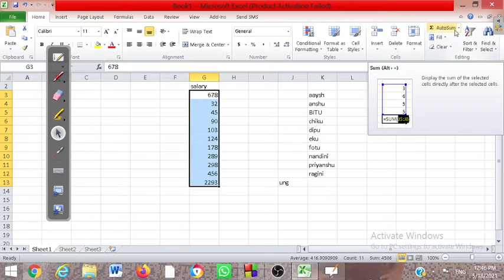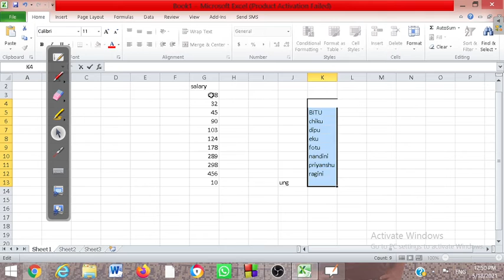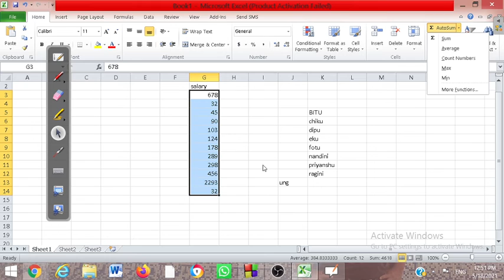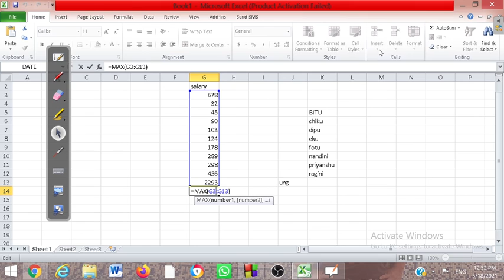used of sum/average/count/max/min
emax coding classes focused on the logic of function in excel